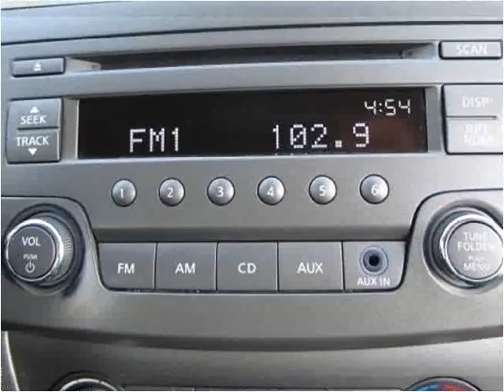2014 Nissan Sentra Used Cars Manassas VA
This 2014 Nissan Sentra is available from Battlefield Ford Manassas.